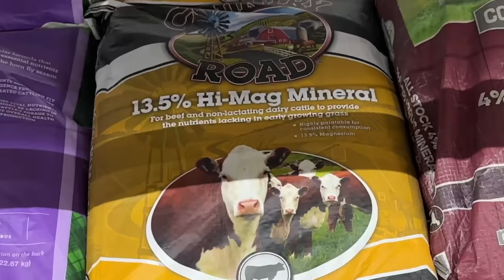We Got Llamas From A Petting Zoo